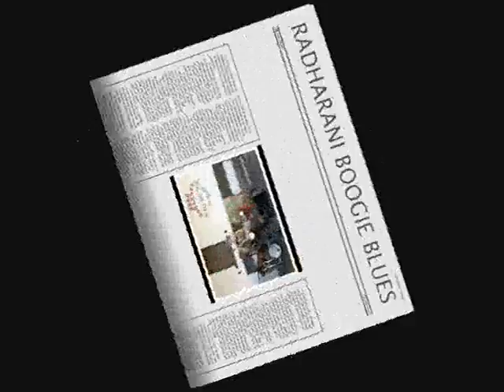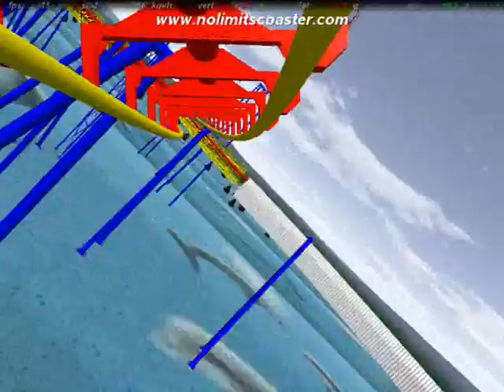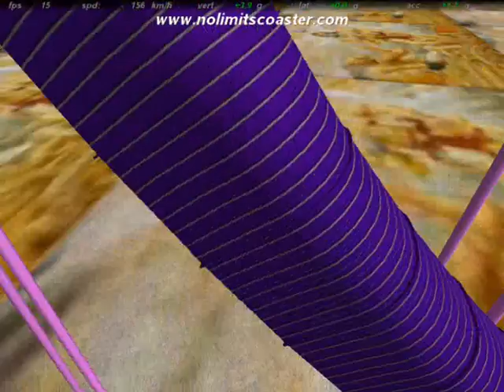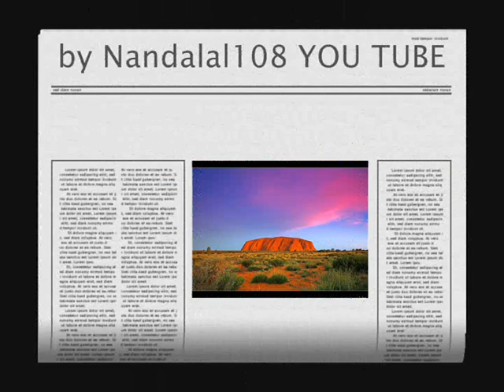RADHARANI BOOGIE BLUES by Nick108_0001.wmv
Starting in Reason 4 writing loops, using sequencer and KeyRig49 from Audio, who's software still never works, into the Reaper from Cockos, Lord Yamarajas favourite mixing studio, along with the Grim Reaper, Rendered then into Windows Movie Maker II with spice FX6 from pixelan, No Limits Coasters, from Mad Data, my creations rides and artwork, collage film, art, light and shade, yeah! yeah! yeah! Okay Chant the Holy Names Always and ROCK FOR RADHARANI!